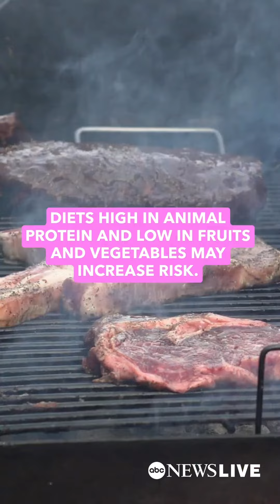7 tips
Breast cancer awareness month is almost over, but there are lifestyle changes you can make throughout the year to reduce your risk of developing breast cancer. While family history, genetics, and other factors can’t be changed, Dr. @alokpatelmd has 7 tips on what you can control.
Reposted from @abcnewslive